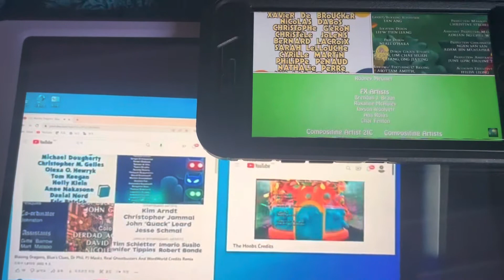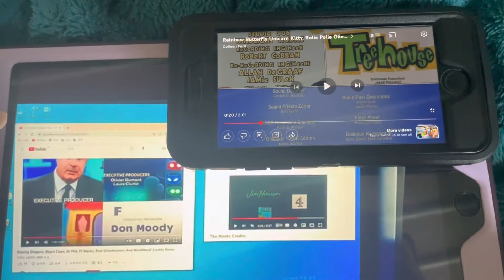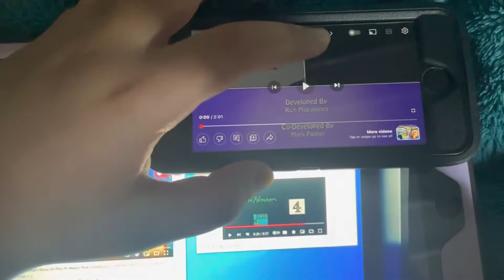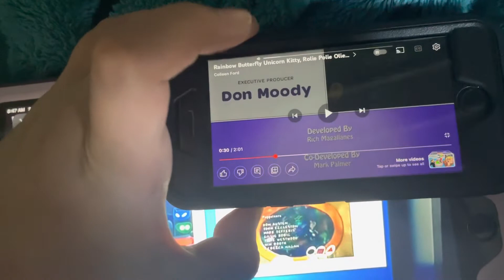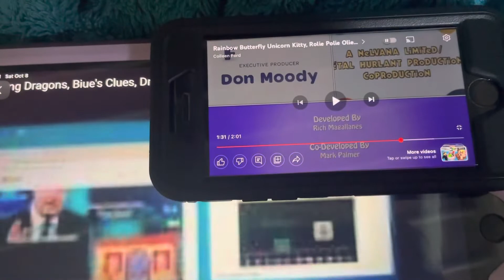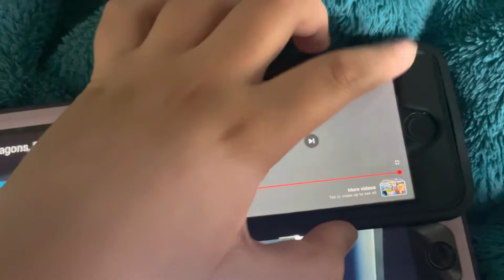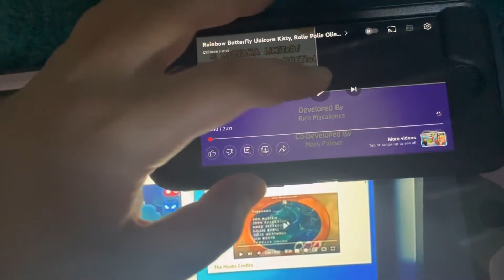Blazing Dragons, BC, Dr. Phil, The Hoobs, RBUK, TRG, RPO, PJ Masks, WordWorld & Zigby Credits Remix